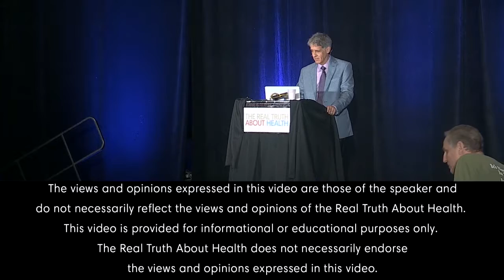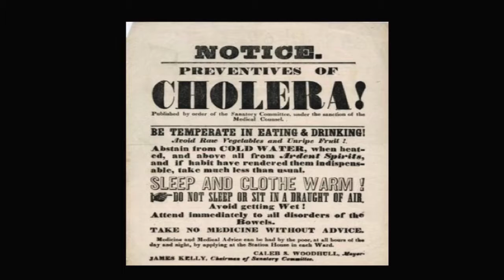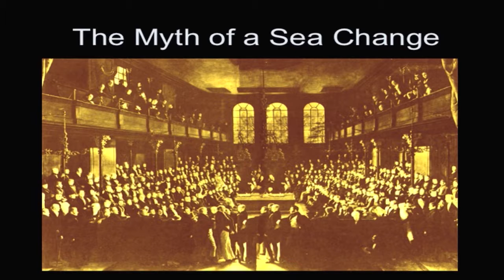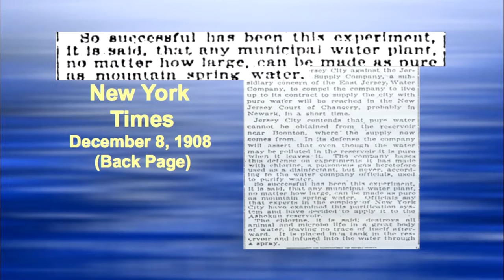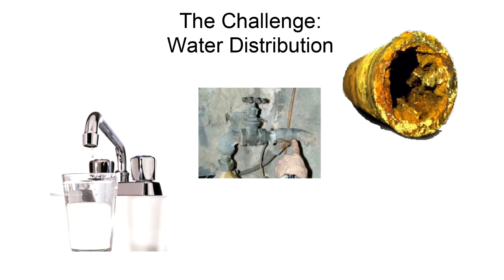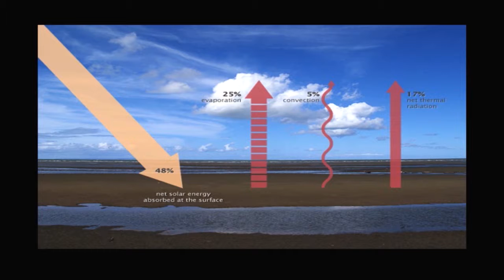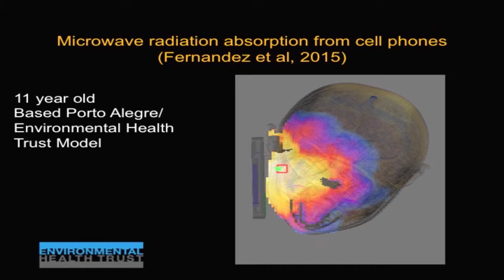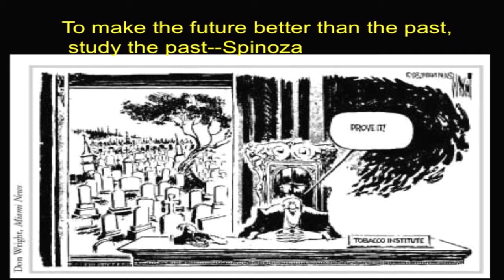The Risk of the Invisible: From Cholera to Cell Phones - Dr. Robert Morris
Expert Panel Host:  Robert Morris

• During a devastating nineteenth-century cholera outbreak, English physician John Snow proved that the deadly disease could hide in a drop of water. In the twentieth century, burgeoning cities would subdue cholera and typhoid by building massive filtration plants and bubbling poisonous gas through their drinking water. But in the new millennium, the demon of waterborne disease is threatening to reemerge, and the results could be catastrophic.

• In this fascinating, sobering account, Dr. Robert Morris depicts the epidemics that have shaken nations, celebrates the scientists who reached into the invisible and ultimately saved millions of lives, and sounds a timely warning we dare not ignore about the natural and man made hazards present in the water we drink.

• Robert D. Morris, MD, PhD, is a physician and an environmental epidemiologist with particular expertise in human health risks related to drinking water who serves as senior medical advisor to environmental health trust. He has taught at Tufts University School of Medicine, Harvard University School of Public Health, and the Medical College of Wisconsin and has served as an advisor to the EPA, CDC, NIH and the President’s Cancer Panel. His work has been featured in the New York Times and the London Times, and on Dateline NBC and the BBC. He lives in Seattle, WA. He has served as an advisor or consultant to many institutions nationally and internationally including the President’s Cancer Panel, the Environmental Protection Agency, the National Cancer Institute, the National Institute for Environmental Health Sciences, the Centers for Disease Control, the International Joint Commission on the Great Lakes, and the National Academy of Sciences Committee on Environmental Epidemiology.   He is the author of the best selling book “The Blue Death”. In The Blue Death Dr Robert D. Morris alerts America to a potential further problem that didn’t even appear in the talk of dams and roads after the collapse. His book is subtitled “Disease, Disaster and the Water We Drink”. At its heart is an account of a cryptosporidium outbreak in Milwaukee transmitted through its municipal water supply that killed more than 100, led to the hospitalisation of 4,000 and made 400,000 ill. What was so frightening about the case was that the water met all of the official standards for quality – and the treatment of it had followed all of the established protocols.